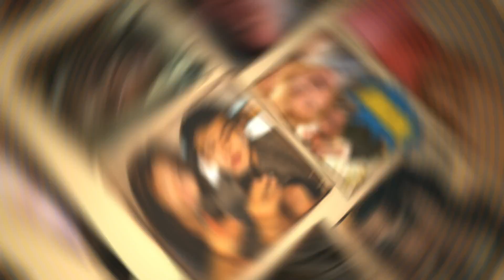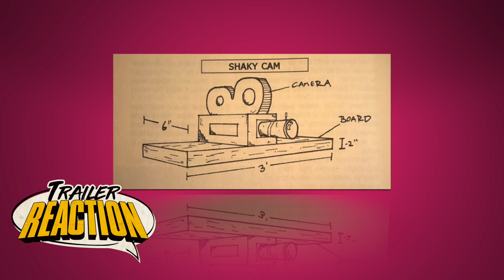รีแอคตัวอย่าง Evil Dead Rise - Trailer Reaction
ว่ากันว่า นี่คือหนังตระกูล Evil Dead ที่สยองที่สุด! เมื่อมารดาแห่งเหล่าปีศาจถือกำเนิดขึ้น ความโหดเลือดสาดระดับตัวแม่จึงพร้อมกระแทกหน้า.. หนังภาคใหม่นี้จะนำความสยองอะไรมาสู่เรา? และมีเรื่องราวที่เกี่ยวข้องกับภาคเก่าหรือไม่? เราจะมาวิเคราะห์ตัวอย่างกันฉากต่อฉากกับ “Trailer Reaction” คลิปนี